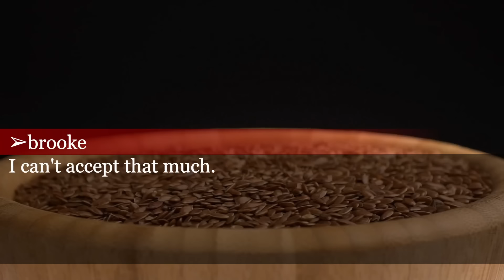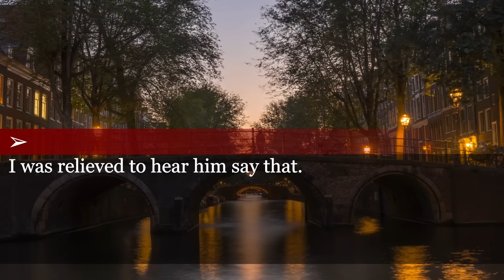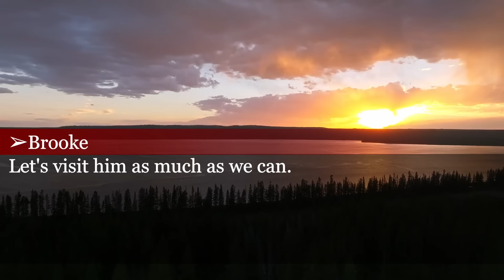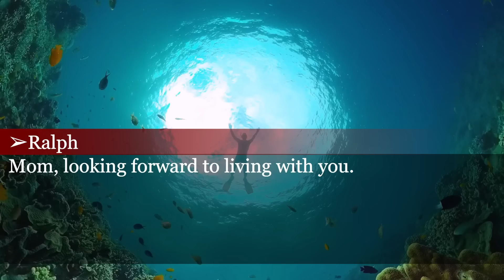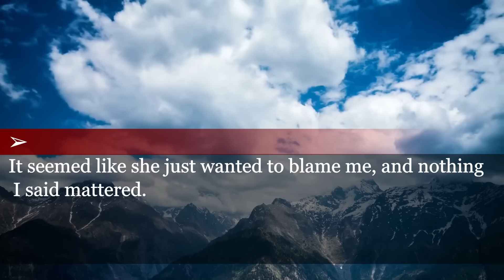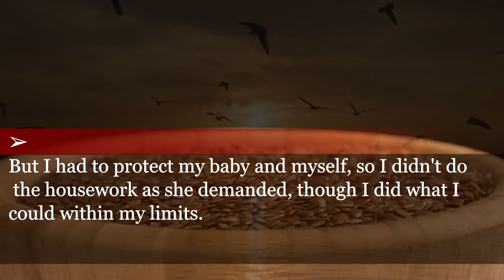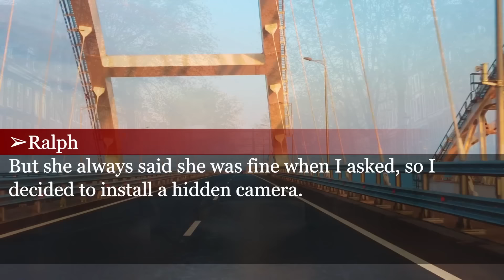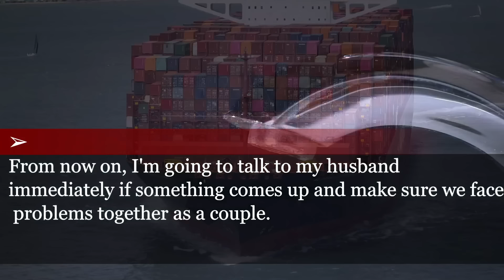After kind FIL passed, I lived with harsh MIL. Post-childbirth, husband, aware of her treatment...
When my kind father-in-law passed away...